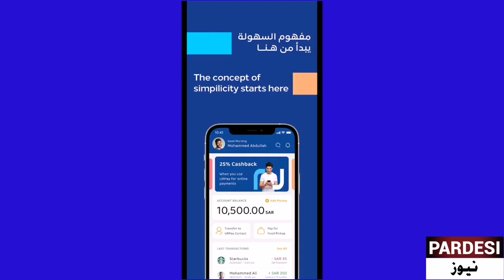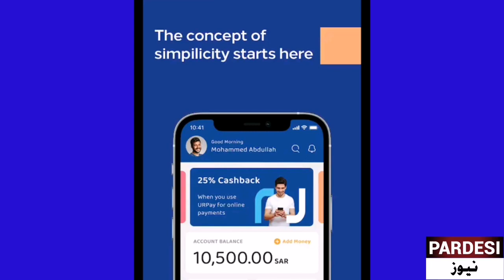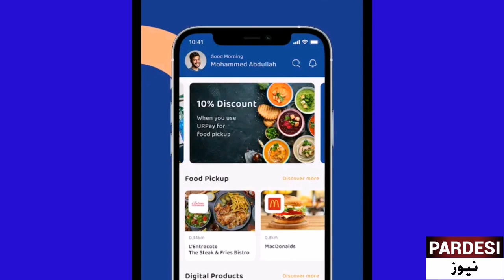AlRajhi Bank New Digital E Wallet urpay